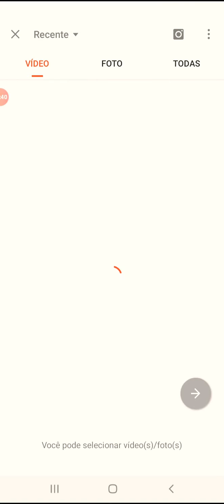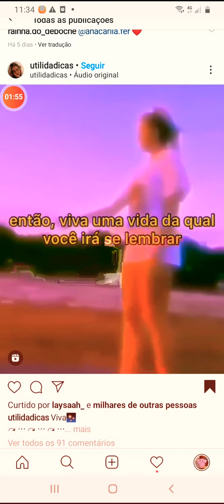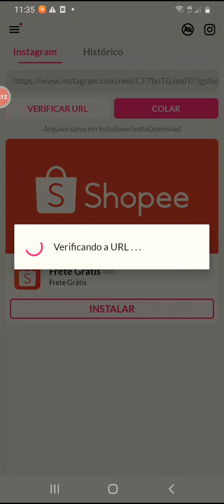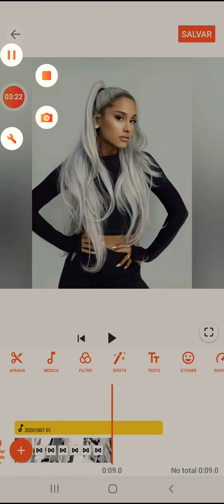como fazer vine edit fácil para iniciantes FC e entre outros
olaaaaaaa